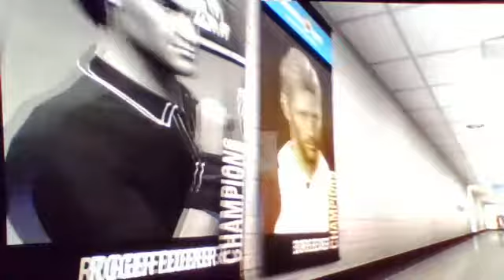Denise Sex vs Ana Ivanovic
Australian Open 2021 Road to the AO FINAL (SF)